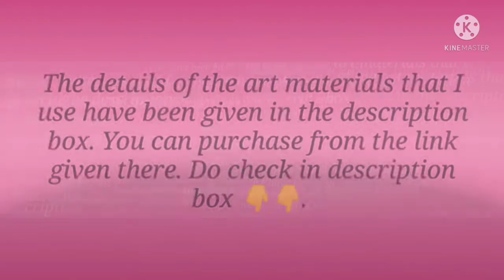Acrylic landscape painting/village landscape/acrylic on canvas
Acrylic landscape painting/village landscape/step by step for beginner

For Acrylic painting-
(small size)
pad(10 page)
plate-(for artist)
(for student)

For water colour-
          (wash brush-large)-

painting stand(easel)-